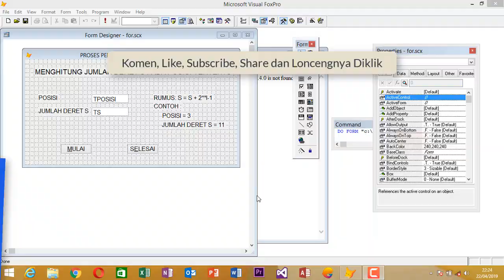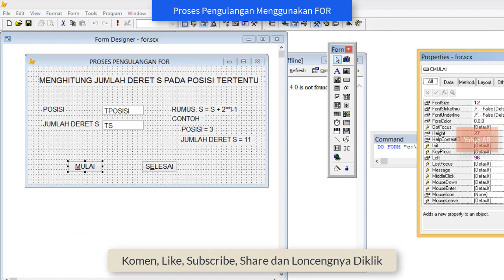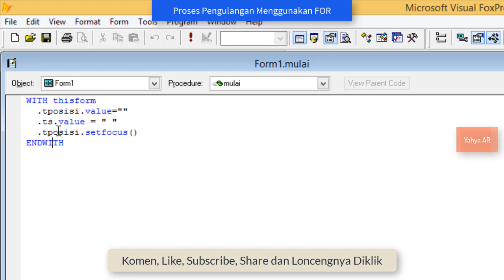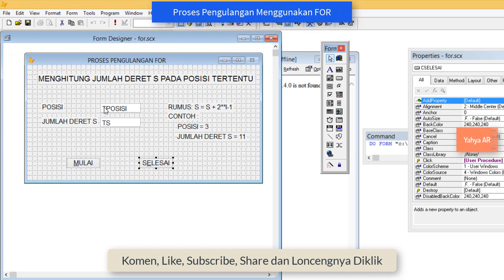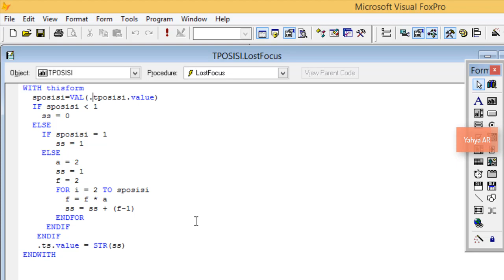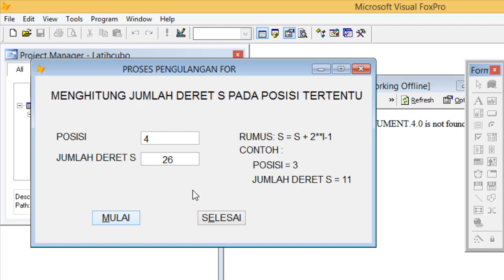Belajar Visual FoxPro 90 Proses Pengulangan Menggunakan FOR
Pada Video kali ini saya masih melanjutkan tentang : Belajar Visual FoxPro 90 Proses Pengulangan Menggunakan FOR.